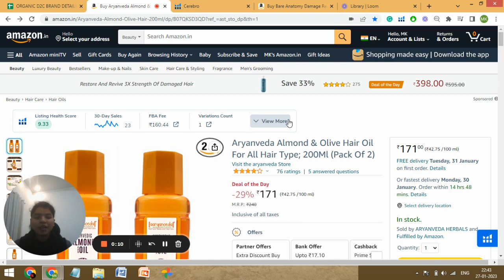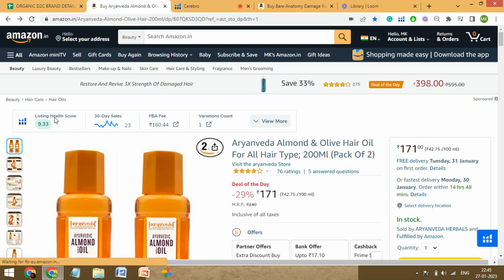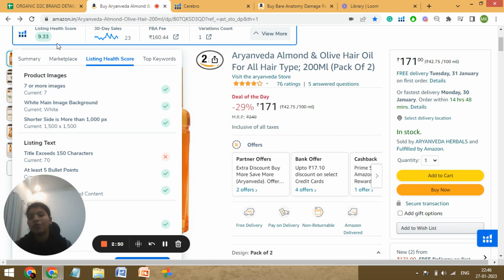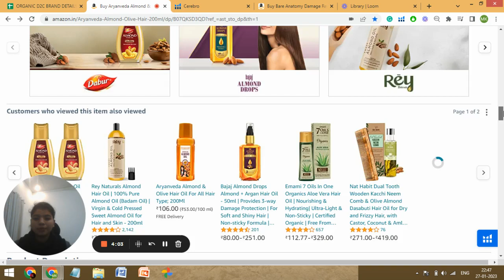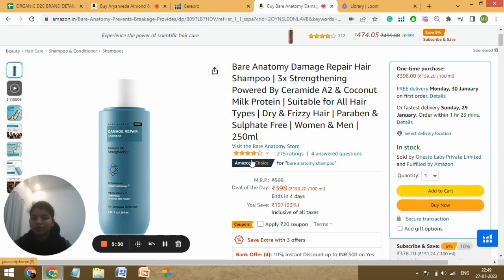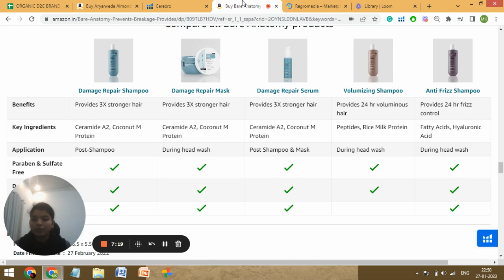Aryanveda Listing Audit